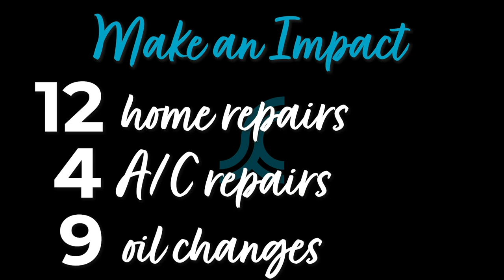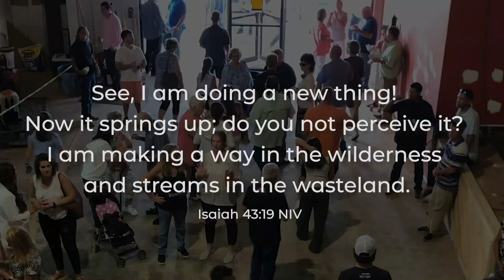Upgrades, Part 5 - 7/12/20